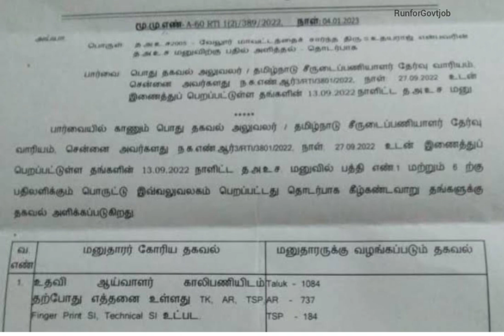Sub Inspector exam Vacancy 😍 TNUSRB SI EXAM 2023 tnusrb tnpolice exam காவல் உதவி ஆய்வாளர் தேர்வு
SI exam vacancy 2023 / TNUSRB SI EXAM 2023